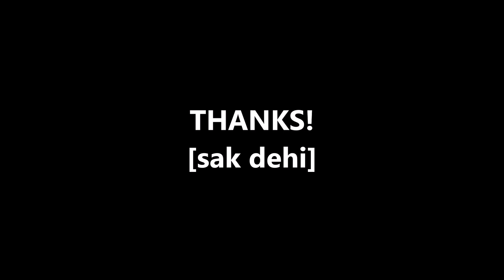今夜月の見える丘に (Alternative Guitar Solo ver.) GUITAR COVER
ギターソロが違うAlternative Guitar Solo ver.のカバーです。
アルバムELEVENに収録されています。